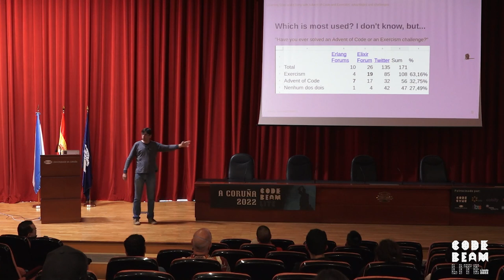Aprendendo Erlang e Elixir(..)Exercism e do Advent of Code | Adolfo Neto | Code BEAM Lite A Coruña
Aprendendo Erlang e Elixir através do Exercism e do Advent of Codent | Adolfo Neto - Associate Professor at the Federal University of Technology & Co-ho of Elixir Em Foco podcast